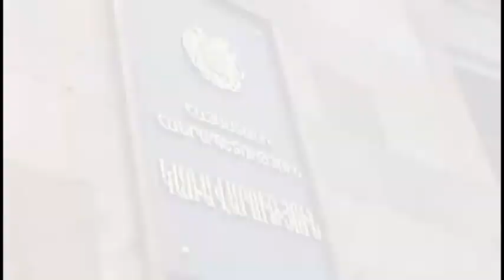Watch "USA Armenian Life Live 04 23 20 With Appo Jabarian and Dr. Garbis Korajian"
"USA Armenian Life Live 04 23 20 With Appo Jabarian and Dr. Garbis Korajian"